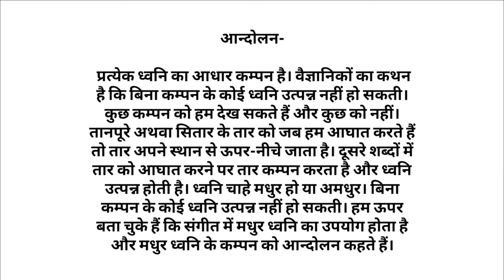आंदोलन की परिभाषा |definition of aandolan|notes music-theory|Youtube Gharana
नमस्कार !🙏
हमारे channel पर आपका हार्दिक स्वागत है,
हम आशा करते है की यह video आप क़ो पसंद आई होगी,
हम इसी तरह आप के लिए संगीत से जुडी हर विविध प्रकार की वीडियो लाते रहेंगे 🙏 !